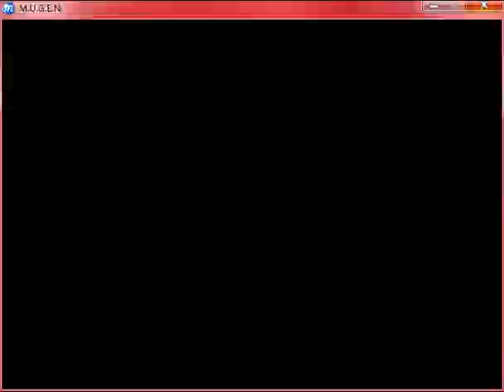Mr Jum MUGEN, Chaos Collection 6: Mc Donald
What is Chaos Collection? They are simul battles all with the same character fighting. I've chosen the most whacky characters to participate in it. The results? The title says is all.